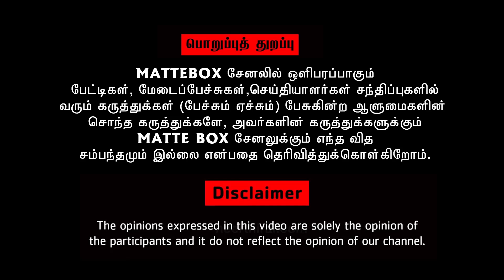முருகன் தான் முதல் கடவுள் - பாதிரியாரின் மிரட்டலான பேச்சு | pastor talks about hindu religion